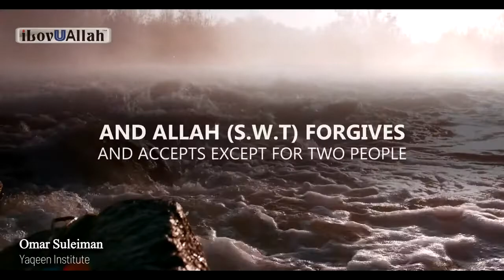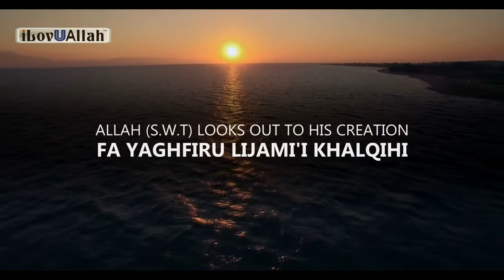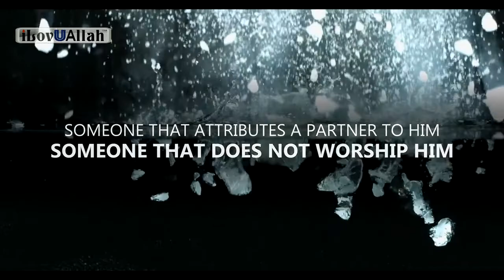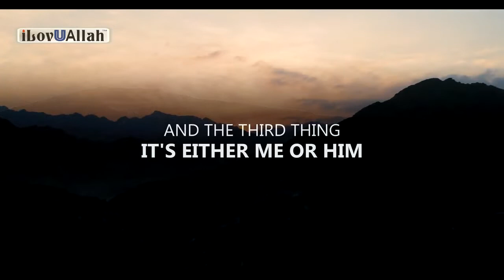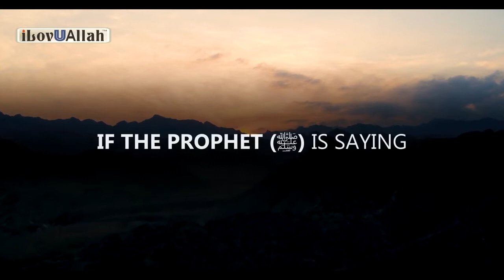ALLAH IGNORES THESE 2 MUSLIMS